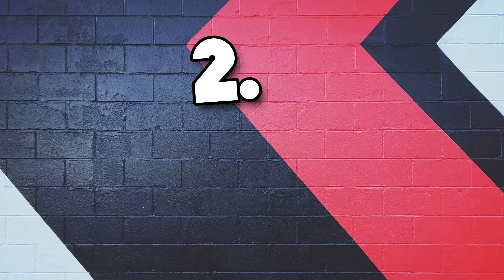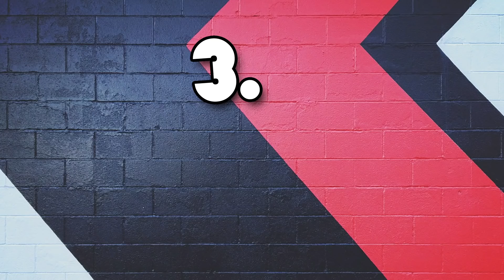10 ARTEN von FAMILIEN - Kennt ihr die ÖKOS? Oder die SUPERREICHEN? 🤣 Lulu und Leon - Family and Fun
Es ist mal wieder soweit und wir präsentieren euch ein 10 ARTEN VON... Video. Heute geht es um 10 Arten von Familien. Kennt ihr alle? Oder seid ihr evtl. sogar eine der Familien? 🤣 Denkt dran: ALLES NUR SPAß! Viel Vergnügen! Vergesst nicht, das Video zu TEILEN ❤ ein ABO zu geben 👍  und die GLOCKE 🔔 zu aktivieren!

▶️▶️  Unsere Ausrüstung ◀️◀️
☞ 2. Vlog-Kamera
☞ 2. Stativ

Briefe oder Päckchen bitte an folgende Adresse senden:
Tucholskystr. 13
10117 Berlin